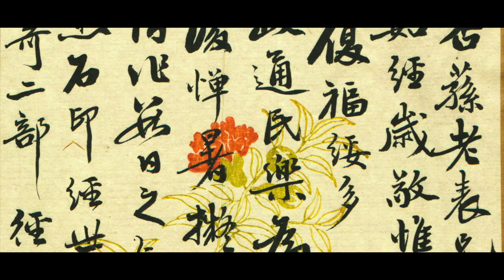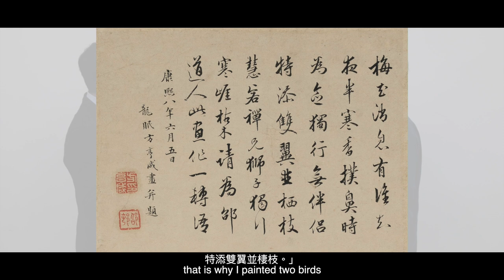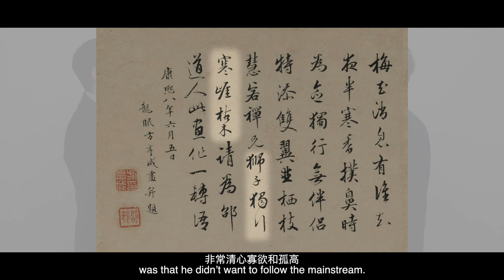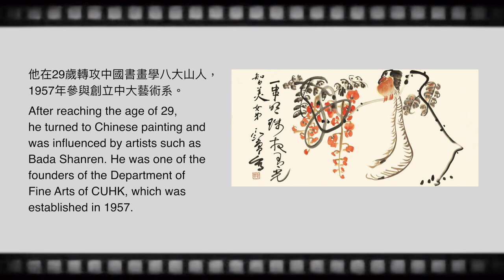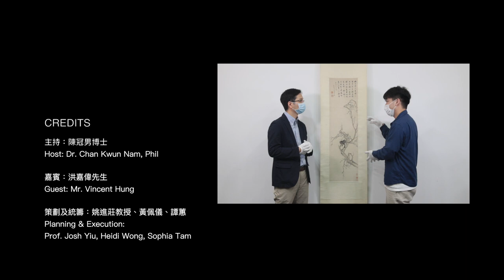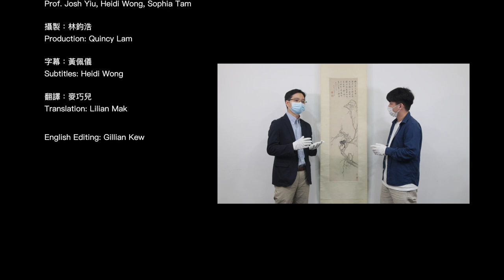《藝術無間》第七集 "HEART to HEART Talks" EP7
【藝術無間 第七集 HEART to HEART Talks Episode 7】

「東西好就不用説得太多，原來會慢慢遇到懂欣賞的人。」中大咖啡店Paper & Coffee的店主洪嘉偉先生（Vincent）說。

鑒賞中國繪畫和咖啡有何相關？
Vincent和中大文物館中國書畫主任陳冠男博士品嘗兩幅不同味道的花鳥畫，他更即席想到適合兩位畫家口味的咖啡。《藝術無間》第七集帶大家品味藝術、人生。

主題：點滴在心頭 — 咖啡店主說品味
嘉賓︰洪嘉偉先生
主持︰陳冠男博士
語言：粵語
字幕：中文及英文

“Good products speak for themselves. They will find their way into the right hands,” said Mr. Vincent Hung, the owner of CUHK’s coffee shop “Paper & Coffee”.

How can appreciating Chinese paintings and coffee be related?
Vincent and Dr. Chan Kwun Nam, Phil (Associate Curator of Painting and Calligraphy, Art Museum, CUHK) savoured two bird-and-flower paintings. Let’s have a taste of the arts and get refreshed by their conversation.

Theme: Liquid Gold: Bittersweet for the Coffee Shop Owner
Guest: Mr. Vincent Hung
Host: Dr. Chan Kwun Nam, Phil
Language: Cantonese
Subtitles: Chinese & English